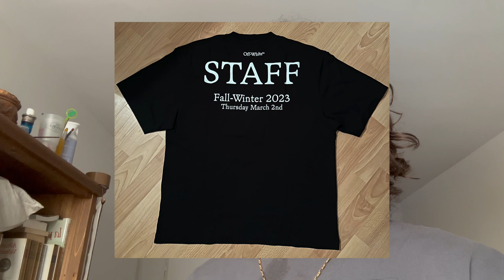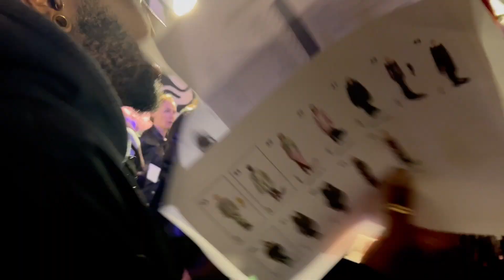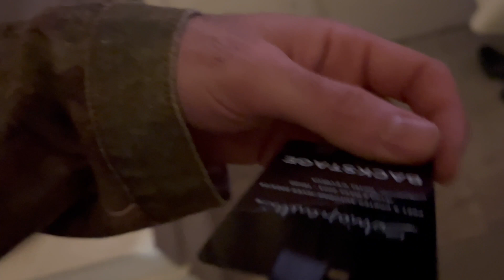Sneaking PRIME Into Fashion Week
In this video St. Léon finesses his way into 4 Paris Fashion Week Shows AGAIN. He goes to Off-White where he sponsors PRIME on the runaway and backstage and later goes to Rick Owens, where he plays football, Schiaparelli where he gets kicked out and Isabel Marant, where he falls asleep. He meets Tyga again, and becomes friend with all the models
This is the third fashion week for St. Léon.
This is a story taken from worldwide best selling book: the Tales of St. Léon.

Attention! The following actions have been executed by a professional comedian. Please do not attempt to recreate or imitate them without proper training and experience. The comedian responsible for these actions has years of experience and training, and has taken all necessary precautions to ensure their safety and the safety of those around them. Please sit back, relax, and enjoy the show!